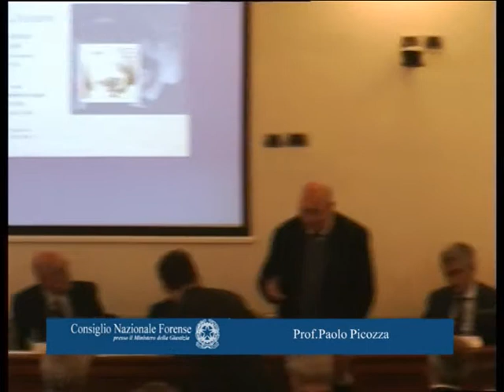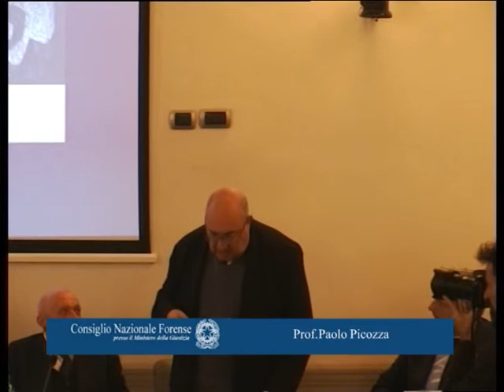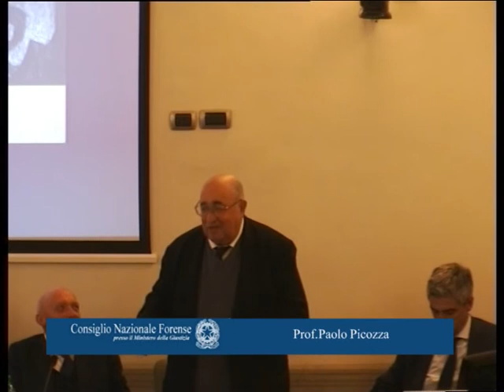Intervento Prof. Paolo Picozza- Presidente fondazione Giorgio e Isa de Chirico- CNF-10_12_2014